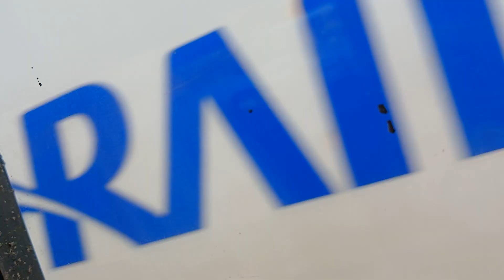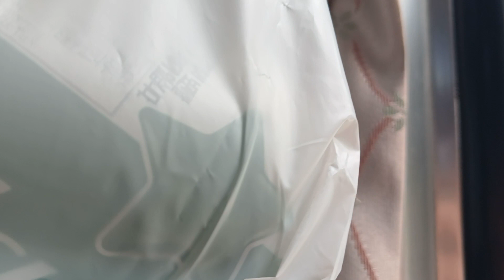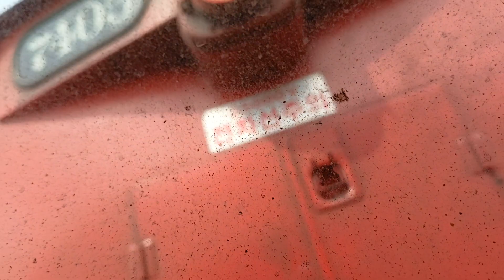2024.06.16 코레일 마산역 목포발 부전행 무궁화 1952열차 디젤기관차 7405호 주행